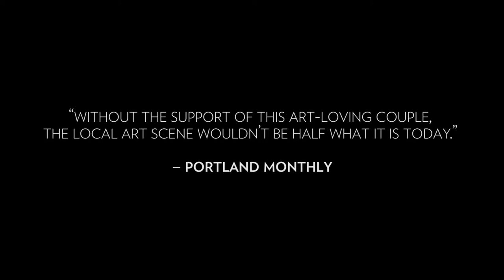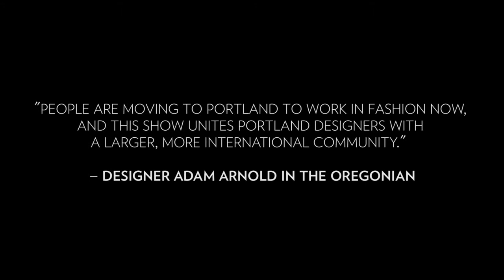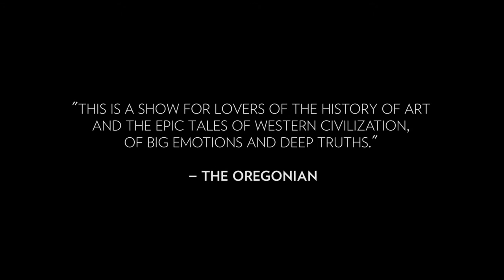Portland Art Museum Year in Review 2014/ 2015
Exhibition highlights from June 2014 - June 2015.

The Art of the Louvre's Tuileries Garden
In Passionate Pursuit: The Arlene and Harold Schnitzer Collection and Legacy
Blue Sky at 40: The Oregon Center for the Photographic Arts at 40
Forbidden Fruit: Chris Antemann at Meisen
Richard Mosse: The Enclave
Italian Style: Fashion Since 1945
Gods and Heroes: Masterpieces from the Ecole des Beaux-Arts, Paris